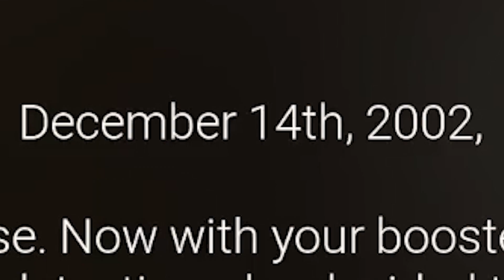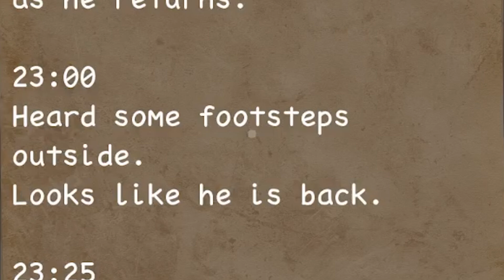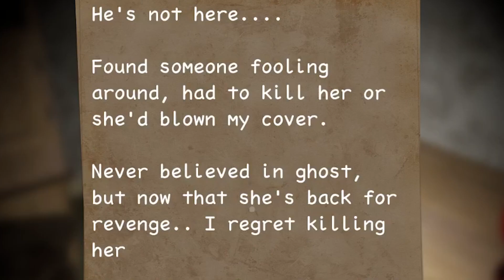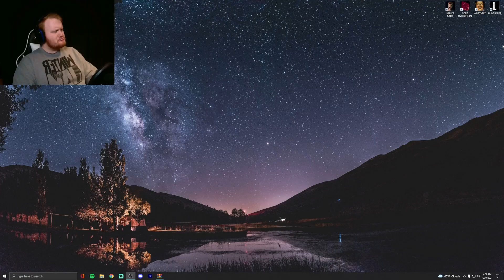SOLVING A MURDER MYSTERY SUDDENLY TURNS INTO MY WORST NIGHTMARE | Midnight Visitor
YO MAHLUVERS! Today we will be solving a murder mystery. Unfortunately, it turns into my worst nightmare
My Schedule:
Monday: Upload
Tuesday: Upload
Thursday: Upload
Friday: Upload
Saturday: Livestream or Upload (occasionally)
Video Chapters:
Intro: 0:00
Starting The Game: 0:31
WOAH: 0:56
Putting On My Detective Hat: 1:10
Getting Weird: 2:50
Cracking The Code: 3:30
This Feels Familiar: 3:58
END: 6:15
Final Thoughts & Outro: 6:36